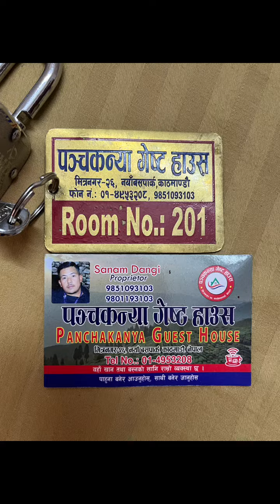Trip To Bagmati Province, BALEN CITY (KATHMANDU)